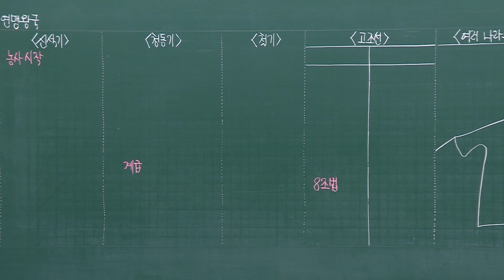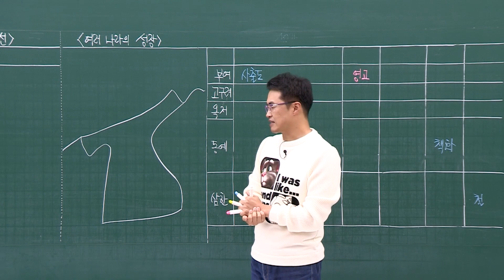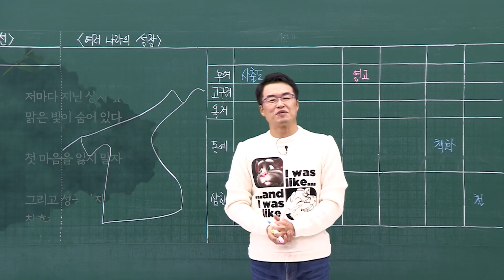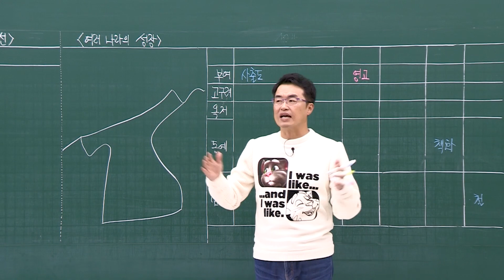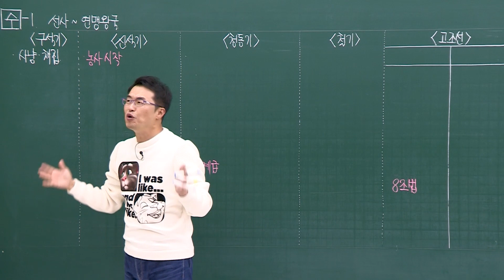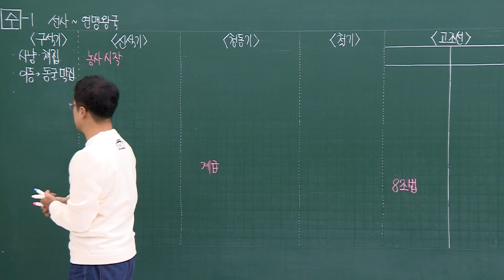1-1 구석기 시대 / 1강 선사~여러나라의 성장｜2021 대비 수능개념